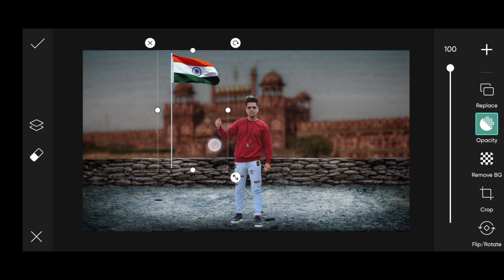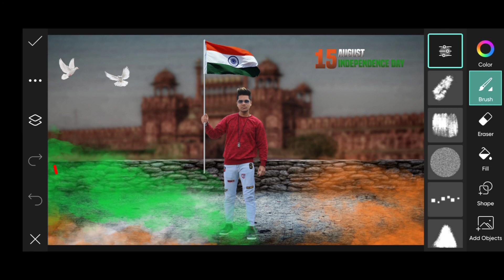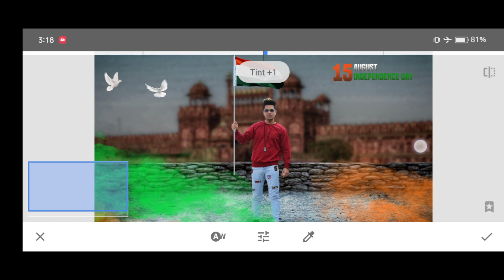15 august photo editing 2023 | independence day photo editing 2023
15 august photo editing 2023 | 15 august photo editing | independence day photo editing 2023

15 august realistic editing
photo editing
15 august new photo
independence day
picsart photo editing

▶PROFESSIONALS 4k Quality Background Remove